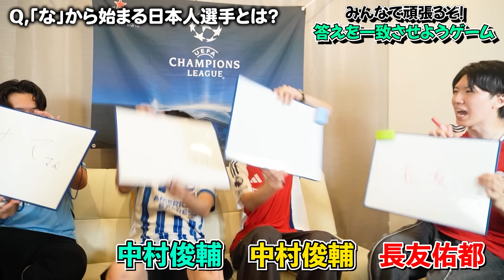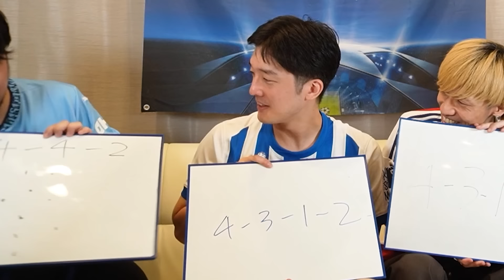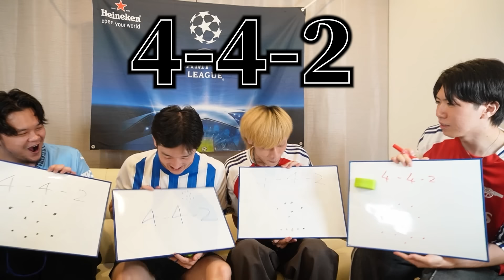サッカー系Youtuber4人でどんな難問でも答えを一致させる企画をしたら険悪な関係になってしまいました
もっす！おら伊藤！！
お二方、ご協力ありがとうございました！！
（編集；伊藤）